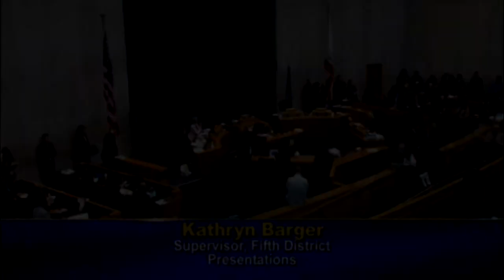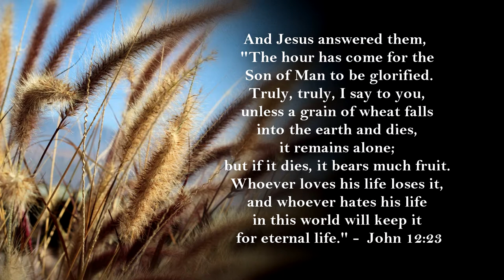Tim Klein main program